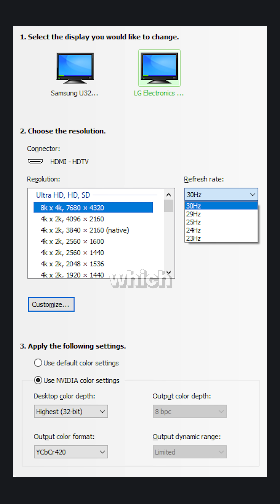HDMI 2.2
A new HDMI spec is coming and it's not what you expect